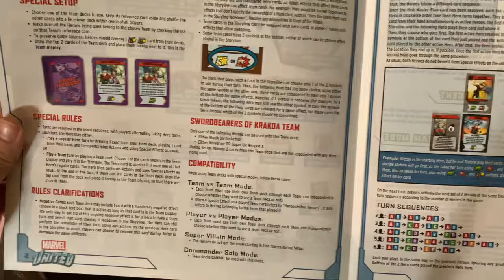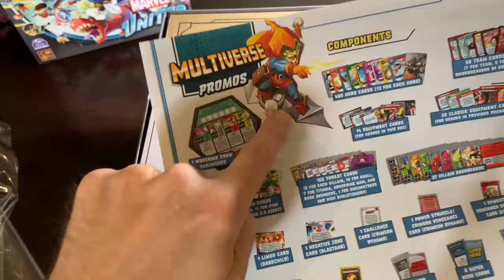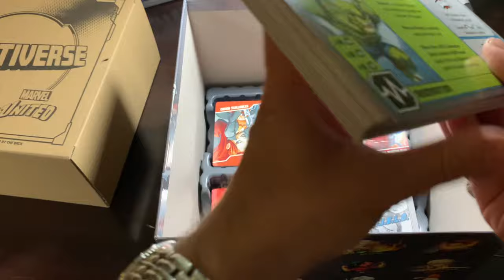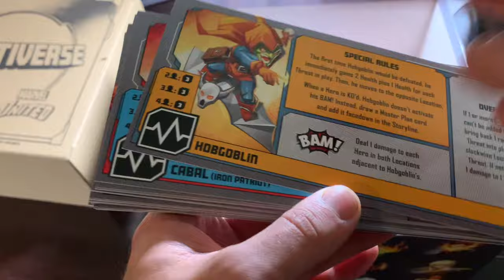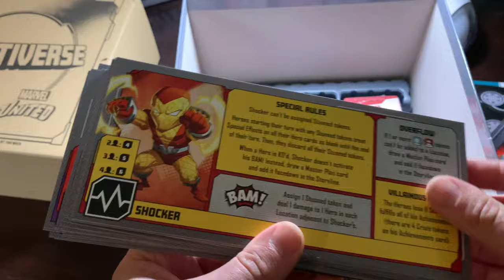UNBOXING MARVEL UNITED: MULTIVERSE | Part 3 of 3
It's Part 3 of our unboxing, the end of this gargantuan Marvel United: Multiverse trilogy.
Prepare yourselves for Stretch Goals, Man-Things...and HOBGOBLIN.